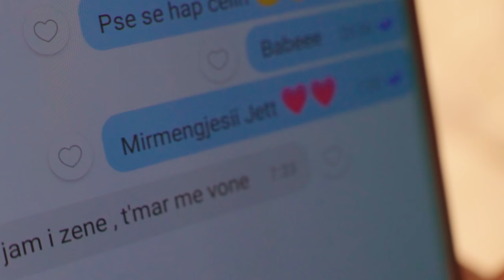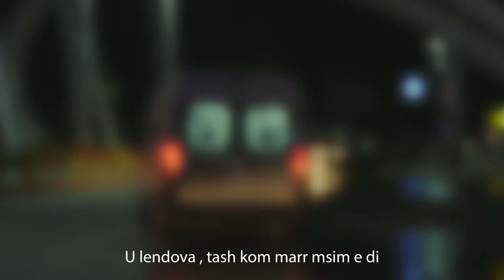DAKU - MEKATARE (Official Video)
🎵 MEKATARE prod. BTM Soundz
►Record -  Mix & Master.
🎵 Melody Line & Lyrics: DAKU & Lum Dakaj
🎵 Executive prod: Qendrim Xhani
✔️ Published by: Ertigen Haka (elpoint.al)
🎥 Video by: ReciFilms ( ILIR SAHITAJ )